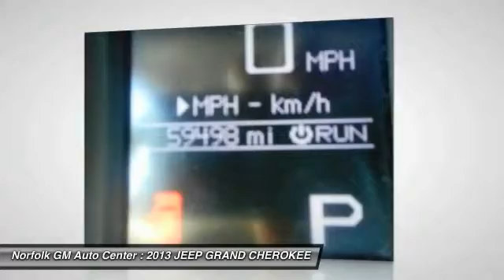2013 JEEP GRAND CHEROKEE Norfolk NE 60702A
2013 JEEP GRAND CHEROKEE LAREDO